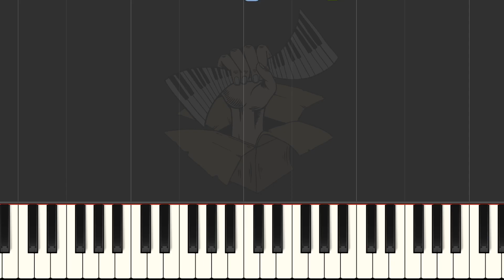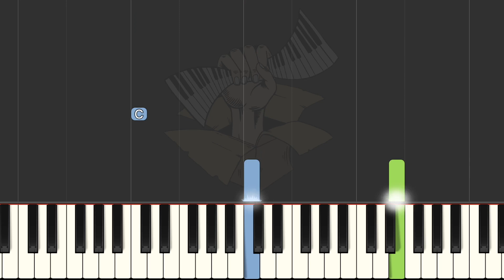Satin Doll / TRINITY Piano Initial Grade 2023- / Synthesia Piano tutorial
Synthesia piano tutorial of TRINITY Piano Initial Grade 2023- syllabus:

11 Satin Doll (Duke Ellington & Billy Strayhorn).

Performance speed of 120 bpm (plus slow version at half speed).